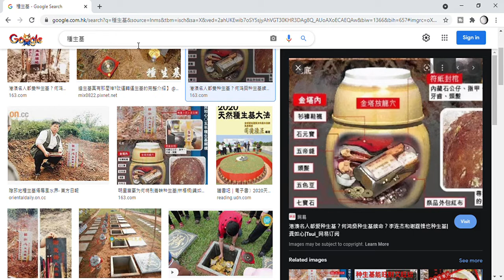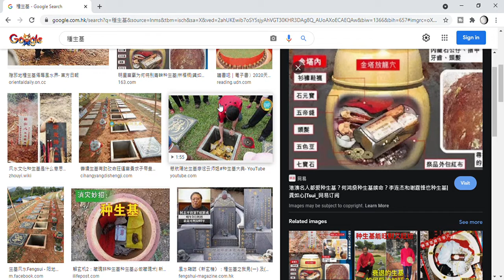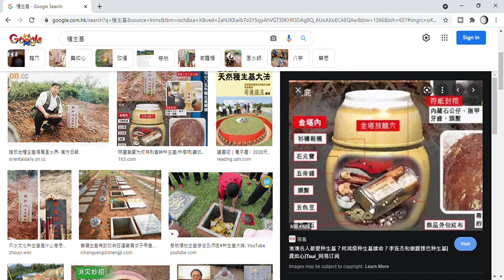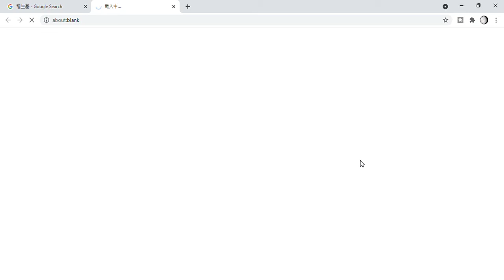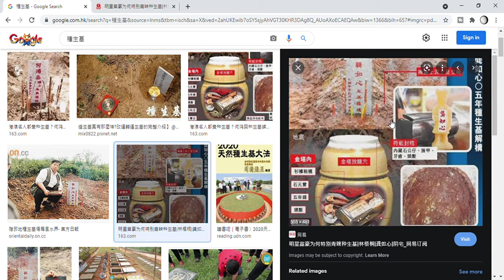［種生基 1 - 是甚麼？概念、如何種］龔如心陳振聰/YY術數